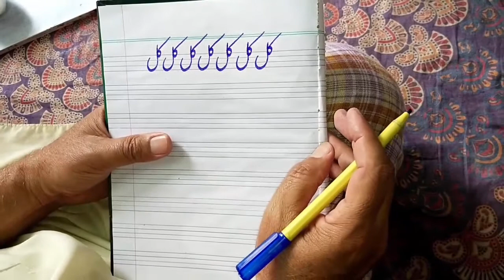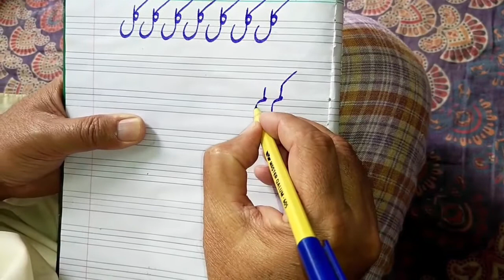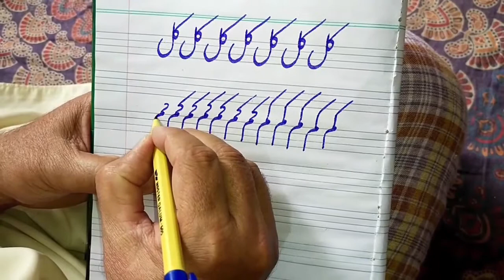Why You Need A Calligraphy Pen to Do Calligraphy Tutorial | By Gulzar Ahmad